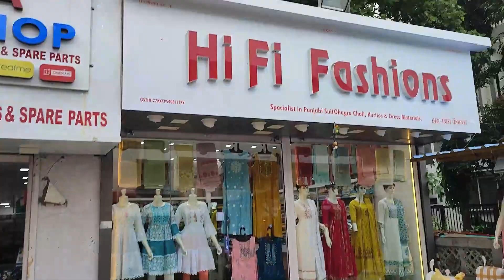Dawat Vlog | Ammi K Liye Banaya Special Khana | Birthday Gifts For Hasnain